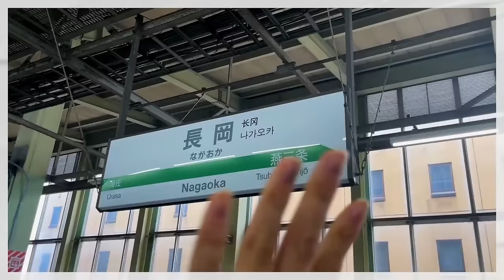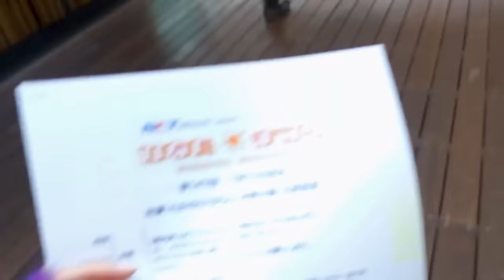新潟県でNGT48の後輩ちゃんたちと会えました😭💖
NGT48の後輩ちゃんが
ラジオに呼んでくれました…！

久しぶりの新潟での
公開収録で、
NGT48のファンの皆さんにも会えて
本当に本当に嬉しかったです❣️

公開収録だけじゃなく
おかえりめだか荘　のサイン会も
開催させていただけて
とても嬉しい時間でした😌

BSNラジオ📻ひなたまつり

本間日陽ちゃんSNS☀️

奈良未遥ちゃんSNS🍎

きたりえ💋北原里英ちゃんSNS

👇コラボのお誘い、YouTubeのお仕事の問い合わせこちらです💁🏻‍♀️